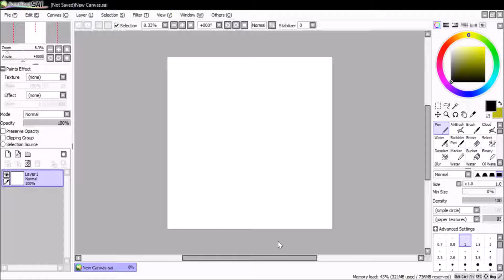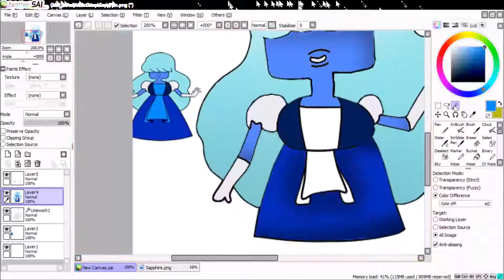Steven Universe - Sapphire Chibi SpeedPaint